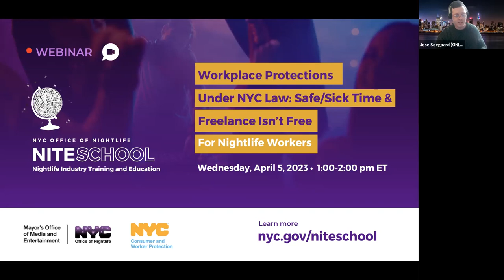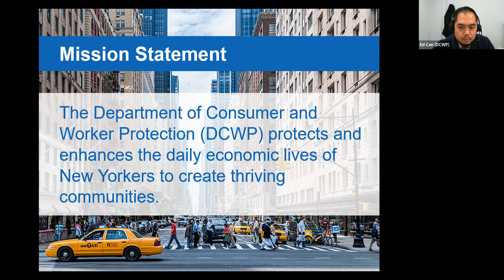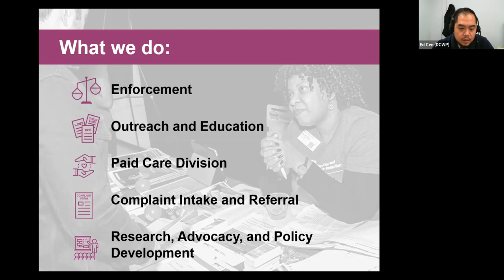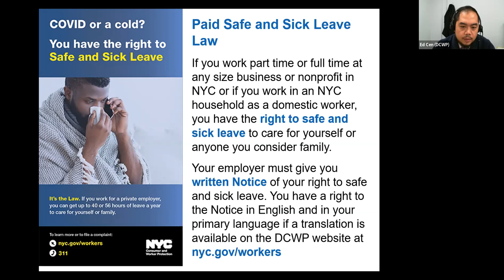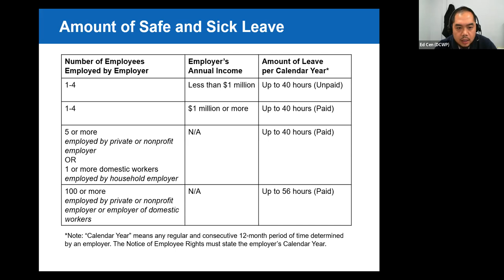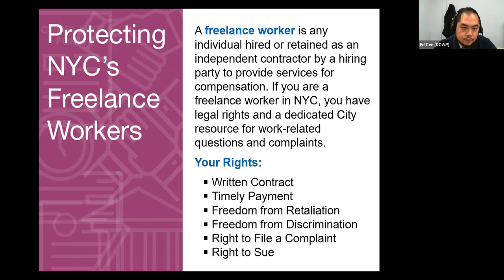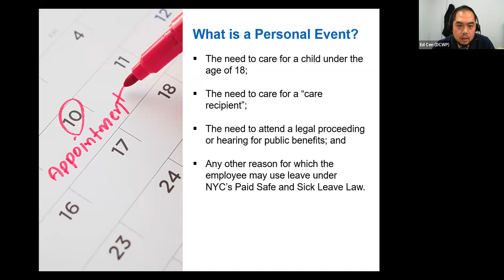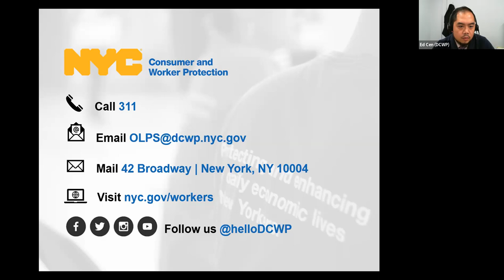NITE School: Workplace Protections, Safe/Sick Time Freelance Isn’t Free for Nightlife Workers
Webinar held on April 5, 2023
Watch the webinar hosted by the NYC Office of Nightlife with brief overview by the Department of Consumer and Workers Protection (DCWP) on the rules, regulations, and laws designed to improve working conditions that DCWP helps enforce properly, including Paid Safe and Sick Leave Law; Freelance Isn't Free Act; Temporary Schedule Change Law.